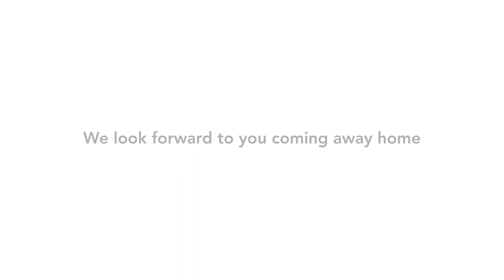Come Away Home to The Sea Pines Resort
We’re here in Harbour Town one more time with Gregg Russell to tell you how much we are looking forward to welcoming you all home! As we begin to reopen many of our resort amenities, we’re working diligently to provide the safest experience possible for our valued guests, employees and community. We invite you to visit our website and learn more about what you can expect on your Sea Pines visit, from dining options to beach access to our comprehensive sanitization protocols.